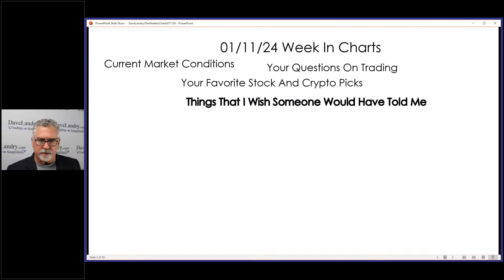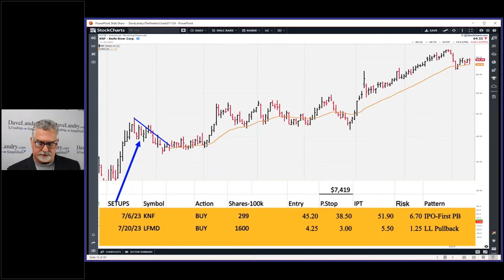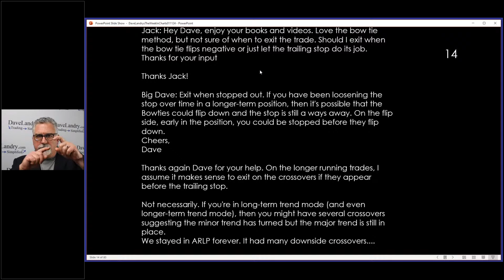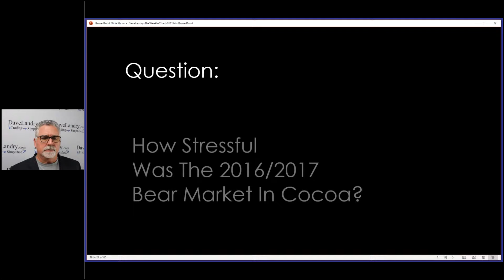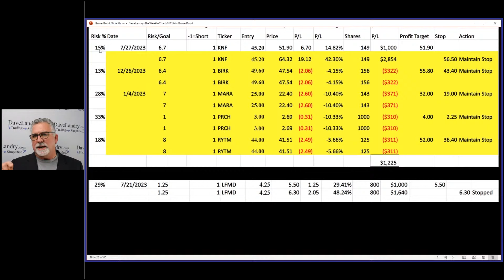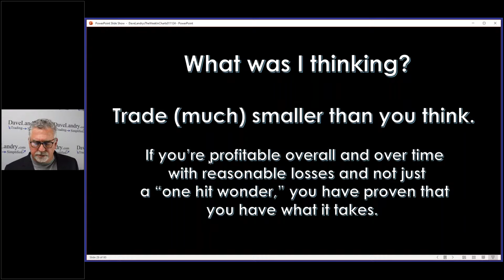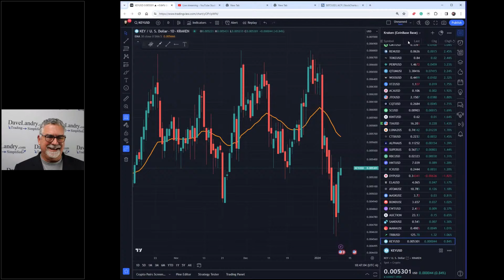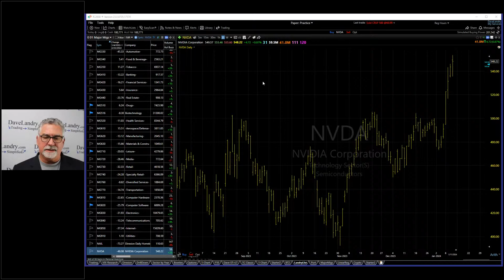Things That I Wish Someone Would Have Told Me About Trading Part 2-Dave Landry's The Week In Charts